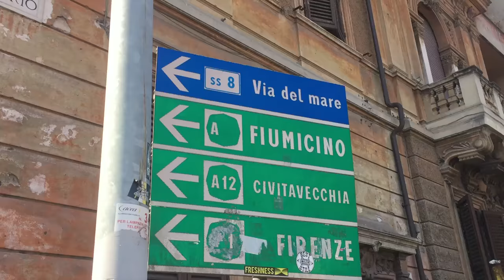Teledurruti - "Gauche caviar": "Bobo, posso dirti che mi scoperei Brigitte Macron?"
Dal 2007 in rete, dal 1998 nel mondo.